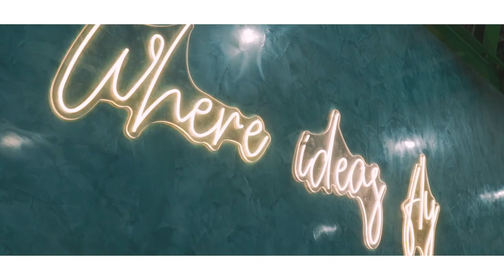James Buck Director of Photography Reel - 2023